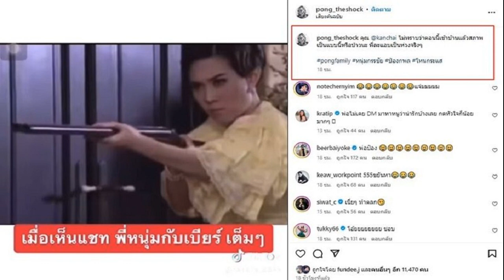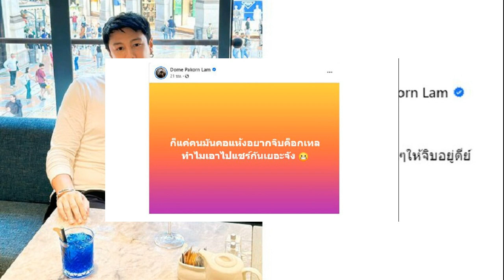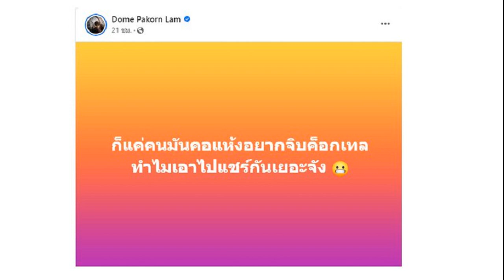เฉลิมชัย ถือฤกษ์ดี นำ กก บห ชุดใหม่ สักการะพระแม่ธรณี โวลั่น คืนฟอร์มฝ่ายค้าน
เฉลิมชัย” ถือฤกษ์ 09.09 น. นำ กก.บห.ประชาธิปัตย์ชุดใหม่ สักการะพระแม่ธรณีฯ โว คืนฟอร์มฝ่ายค้าน ปัดซูเอี๋ยรัฐบาล ยันไร้งูเห่า รอคุยก้าวไกล 18 ม.ค.

เมื่อวันที่ 7 ม.ค. 2567 ที่พรรคประชาธิปัตย์ (ปชป.) นายเฉลิมชัย ศรีอ่อน หัวหน้าพรรคประชาธิปัตย์ พร้อมด้วยคณะกรรมการบริหารพรรค (กก.บห.) ชุดใหม่ ภายหลังได้รับการรับรองจากคณะกรรมการการเลือกตั้ง (กกต.) เมื่อวันที่ 3 ม.ค. ที่ผ่านมา วันนี้นายเฉลิมชัย ถือฤกษ์เวลา 09.09 น. นำสักการะพระแม่ธรณีบีบมวยผม เพื่อขอพรในการเดินหน้าทำงานของพรรค
ทั้งนี้ ก่อนประชุม กก.บห.พรรค นัดแรกอย่างเป็นทางการ นายเฉลิมชัย ให้สัมภาษณ์ว่า การประชุมวันนี้จะมีการพูดคุยถึงแนวทางการทำงานและสภาพปัญหาต่างๆ รวมถึงการแต่งตั้งคณะทำงานเพิ่มเติม และการดูทิศทางการทำงานของพรรคประชาธิปัตย์ต่อจากนี้

ทั้งนี้ ขอให้รอดูการเปลี่ยนแปลงของพรรคประชาธิปัตย์ โดยเฉพาะการประชุมสามัญประจำปีครั้งหน้า จะเห็นการเปลี่ยนแปลงที่ชัดเจน ขอให้สื่อมวลชนและประชาชนติดตามโซเชียลมีเดียของพรรค จะเห็นการเปลี่ยนแปลงตั้งแต่วันนี้อย่างแน่นอน
นายเฉลิมชัย กล่าวว่า ส่วนการประชุมสภาผู้แทนราษฎร เพื่อพิจารณาร่างพระราชบัญญัติ (พ.ร.บ.) งบประมาณรายจ่ายประจำปีงบประมาณ พ.ศ.2567 ระหว่างวันที่ 3-5 ม.ค.ที่ผ่านมา จะเห็นได้ว่า พรรคประชาธิปัตย์เป็นฝ่ายค้านที่เข้มแข็งและสมบูรณ์
ดังนั้น ในการพิจารณาร่างพ.ร.บ.งบประมาณ ในฐานะฝ่ายค้านก็ต้องทำหน้าที่ปกป้อง ตรวจสอบรัฐบาล และพร้อมปกป้องผลประโยชน์ของพี่น้องประชาชนอย่างเต็มที่

“ขอฝากสื่อไปยังทุกข่าวทุกสื่อ เลิกพูดสักทีว่าพรรคประชาธิปัตย์เป็นพรรคอะไหล่ ประชาธิปัตย์เล่นบทได้หลายอย่าง เลิกสักทีเถอะครับขอร้องเลย มาดูความตั้งใจของพรรคประชาธิปัตย์” นายเฉลิมชัย กล่าว

นายเฉลิมชัย กล่าวต่อว่า การทำหน้าที่ของพรรคประชาธิปัตย์ในฐานะพรรคร่วมฝ่ายค้าน ในการอภิปรายร่างพ.ร.บ.งบประมาณ ทุกคนทำหน้าที่อย่างเต็มที่ มีข้อเสนอแนะในสิ่งที่ประเทศชาติได้ประโยชน์ และต่อจากนี้จะทำหน้าที่อย่างเข้มข้น

เมื่อถามว่าการอภิปรายร่าง พ.ร.บ.งบประมาณ ที่พรรคประชาธิปัตย์สามารถคืนฟอร์มฝ่ายค้าน ถือเป็นผลงานของพรรคใช่หรือไม่ นายเฉลิมชัย ระบุว่า เป็นเจตนารมณ์ของพรรคอยู่แล้ว ที่สส.จะทำหน้าที่อภิปราย แต่ที่ผ่านมาถูกคนอื่นบิดเบือนจากความเป็นจริง ทั้งที่ สส.ประชาธิปัตย์ ทำหน้าที่อย่างเต็มที่ ทั้งสส.รุ่นเก่าและรุ่นใหม่

โดยเฉพาะสส.รุ่นใหม่ ที่จะมีบทบาทในการอภิปราย และพรรคประชาธิปัตย์ทำงานเป็นทีม โดยมีสส.รุ่นเก่าคอยเป็นพี่เลี้ยง ขอให้มั่นใจได้เลยว่า หลังจากนี้พรรคประชาธิปัตย์จะกลับมา ไม่ว่าจะทำหน้าที่อะไร ทั้งฝ่ายค้านและรัฐบาลก็ทำหน้าที่อย่างเต็มที่

นายเฉลิมชัย กล่าวว่า สำหรับพรรคไทยสร้างไทยที่มี สส.งูเห่า 3 คน ลงมติรับหลักการร่างพ.ร.บ.งบประมาณนั้น ก็เป็นเรื่องภายในพรรคที่ไปจัดการกันเอง แต่ย้ำว่าของพรรคประชาธิปัตย์ไม่มี ส่วนการลงมติของพรรคประชาธิปัตย์เป็นไปในทิศทางเดียวกัน ถือเป็นการสะท้อนความเป็นเอกภาพของพรรคหรือไม่นั้น ทุกคนก็เห็นอยู่แล้ว

จากนี้ไปขอให้รอดูหลังมีการพูดคุยกับนายชัยธวัช ตุลาธน สส.บัญชีรายชื่อ หัวหน้าพรรคก้าวไกล ในฐานะผู้นำฝ่ายค้านในสภาผู้แทนราษฎร ถึงแนวทางการทำงานหลังจากนี้ โดยเบื้องต้นนัดหารือในช่วงบ่ายวันที่ 18 ม.ค.

นายเฉลิมชัย กล่าวย้ำอีกว่า อย่าลืมฝากไปบอกทุกคนด้วยว่า พรรคประชาธิปัตย์ทำหน้าที่ฝ่ายค้านอย่างเต็มที่ ก่อตั้งมา 77 ปี ย่างเข้าสู่ปีที่ 78 ไม่มีไปเป็นพรรคอะไหล่ให้ใคร และไม่เคยเป็น